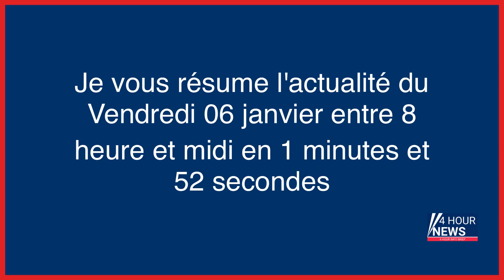Résumé de l'actualité du jour : Vendredi 06 janvier entre 8h et midi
- Au Mexique, arrestation de l’un des fils du célèbre narcotrafiquant «El Chapo»
- Pyrénées-Atlantiques : un randonneur de 70 ans décède après une chute de 300 m
- Retraites : le quitte ou double à très haut risque d’Éric Ciotti
- Haute-Savoie : les corps de deux bébés retrouvés dans un appartement
- Coups de couteau lors d’une soirée alcoolisée en Essonne : l’accusé condamné à 12 ans de prison
- Mexique : l’un des fils d’«El Chapo» arrêté dans des conditions violentes
- Disparition de Kevin et Leslie : une énigme sur fond de dettes
- Courchevel : un milliardaire ukrainien remis en liberté contre une caution d’un million d’euros
- Football : le glorieux attaquant italien Gianluca Vialli est mort
- Incendie dans le Var en 2021 : un homme mis en examen pour avoir jeté un mégot
- Guerre en Ukraine : malgré le cessez-le-feu russe, les échanges de tirs se poursuivent à Bakhmut
- Dakar 2023 : le Français Stéphane Peterhansel abandonne après un accident
- Val-d’Oise : Junior, 22 ans, tué par balle dans sa Clio